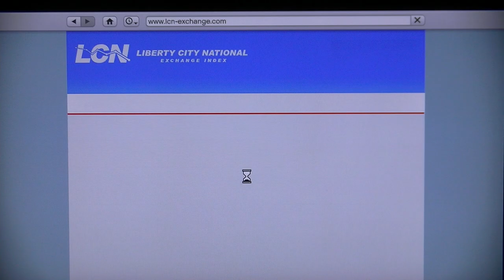Grand theft auto Five part 92